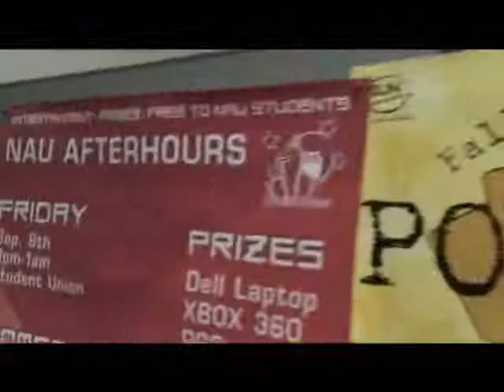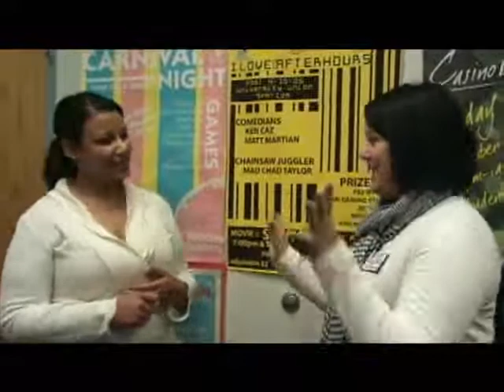PLAID Dirty Jobs - Sun Entertainment